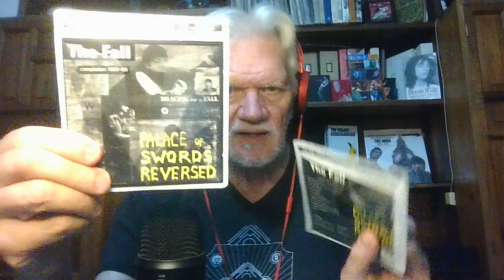133 Favorite Artists #127